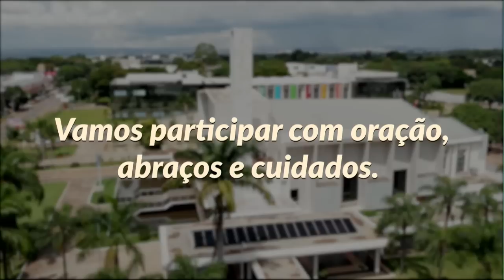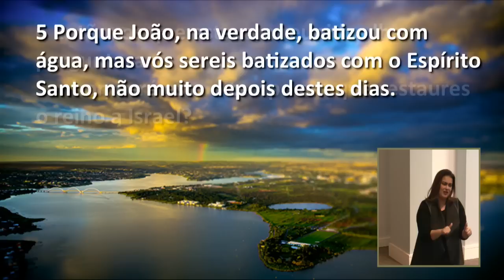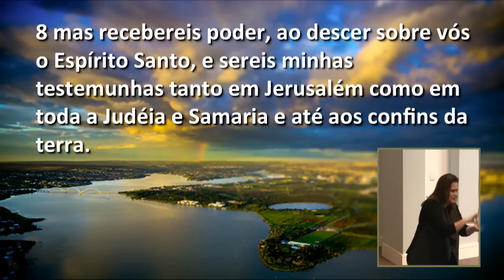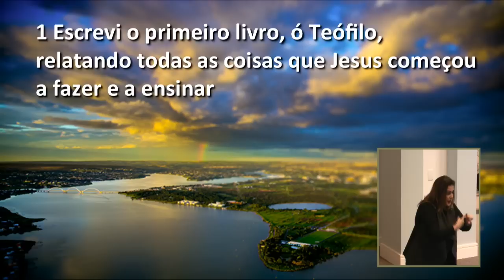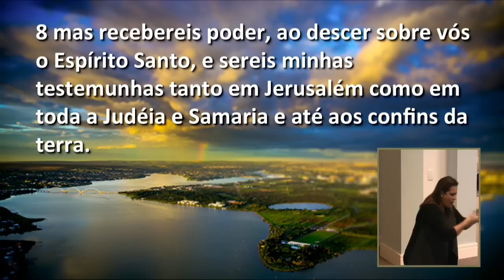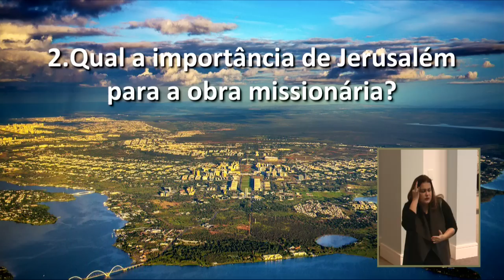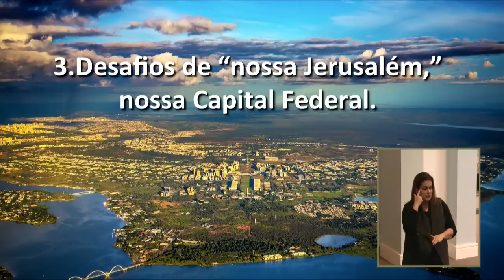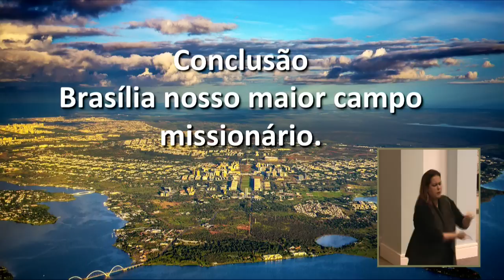Culto 30/06/2019 manhã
“BRASÍLIA, NOSSO PRIMEIRO CAMPO MISSIONÁRIO”
(Texto bíblico: Atos 1: 1-14)
Pr. David Pereira